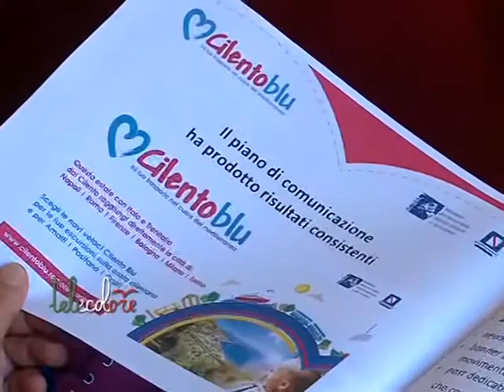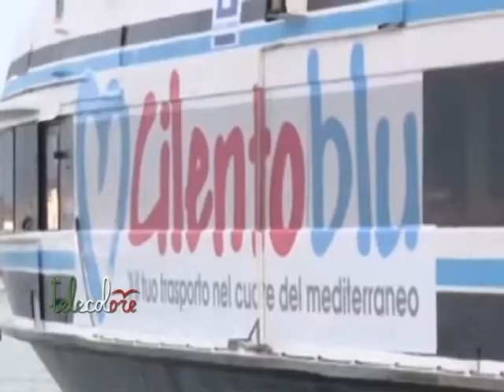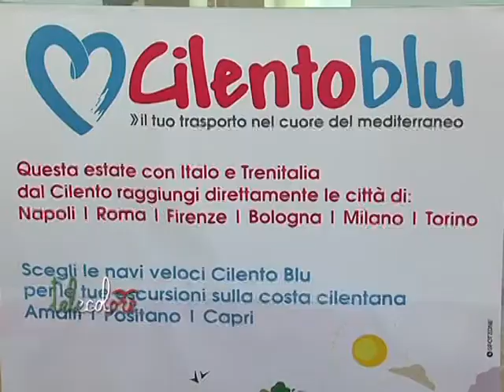Cilento Blu verso la riconferma. Sopralluogo di Italo e Trenitalia per l'alta velocità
Oltre 60.000 passeggeri hanno scelto in estate i traghetti, i treni ed il bus del Cilento Blu per raggiungere la località cilentane e del Vallo di Diano. Risultati positivi che potrebbero portare al prolungamento dell'alta velocità ferroviaria oltre la stazione di Salerno. (150916 Giancarlo Frasca)